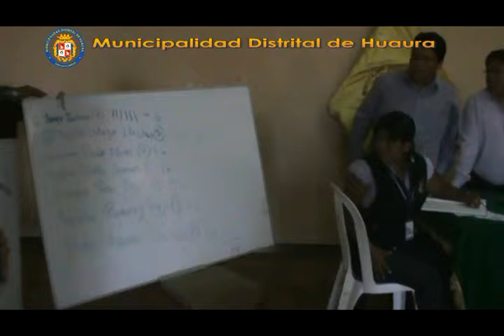PROGRAMA 29 DE ABRIL